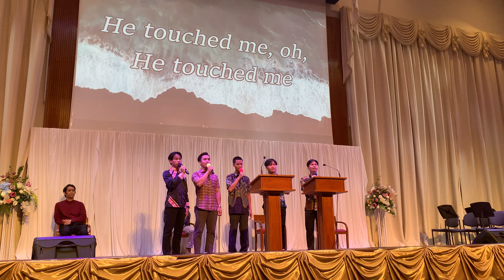He Touched Me | Exodus | AIU FOF Feb 13 2024